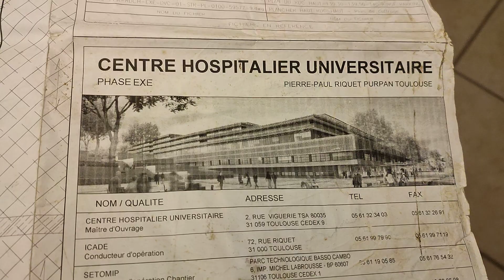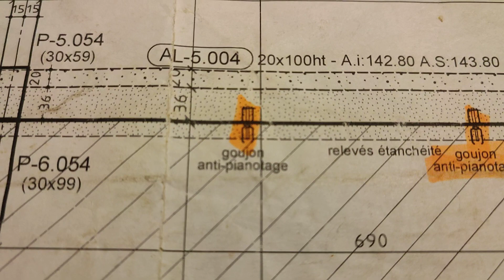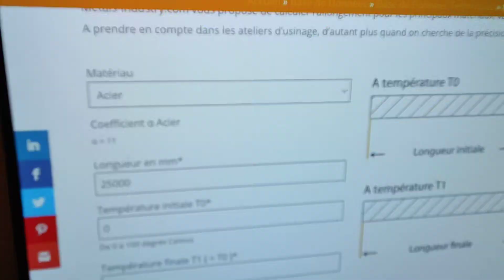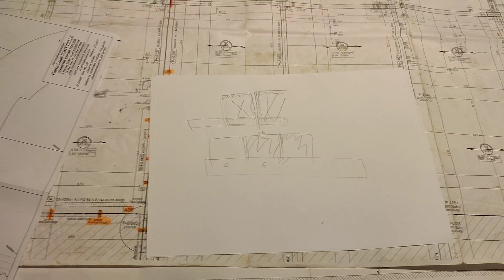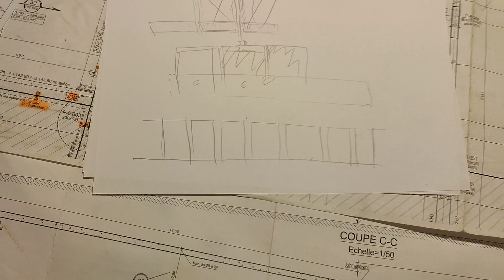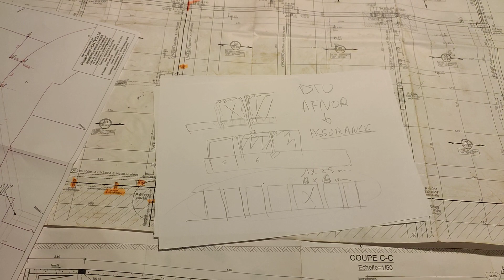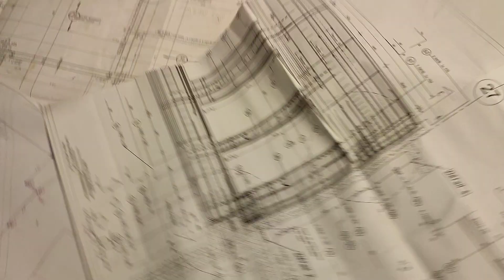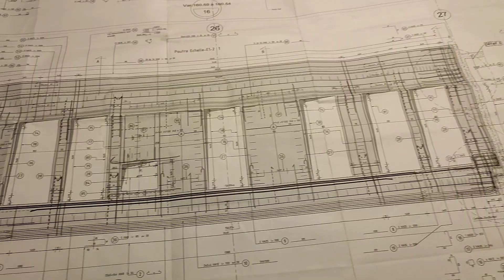Joint de dilatation dans les clôtures, bonne ou mauvaise idée 😁